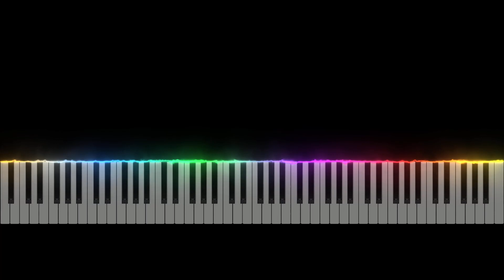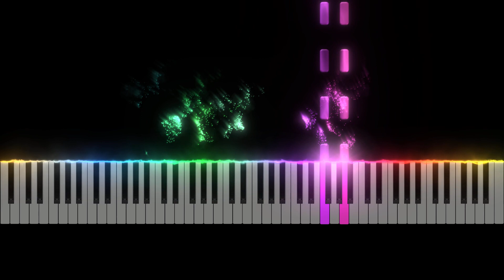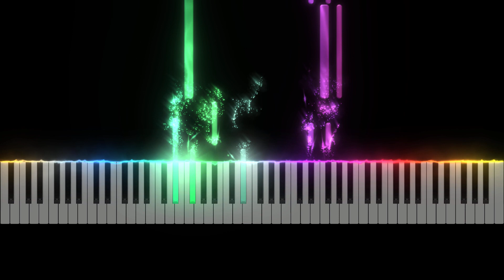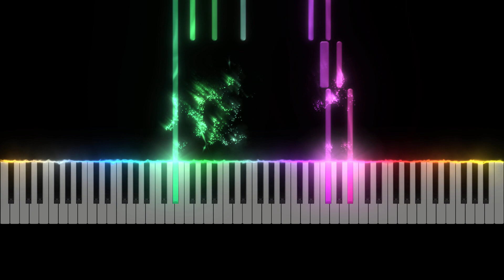💥Michael Bublé💥- Sway✨[EASIEST Piano Tutorial]